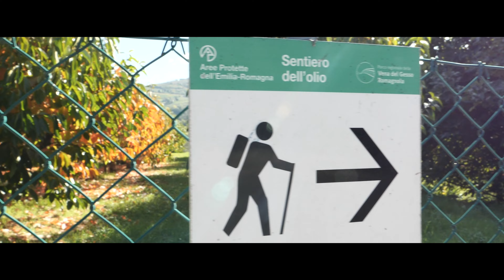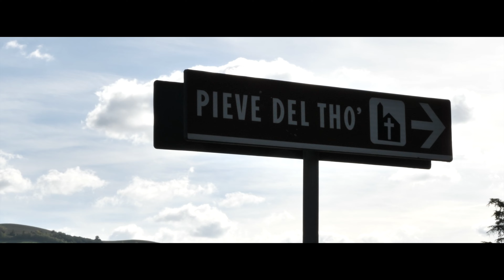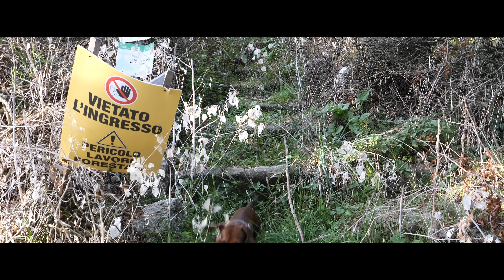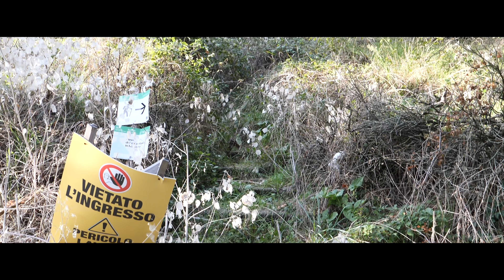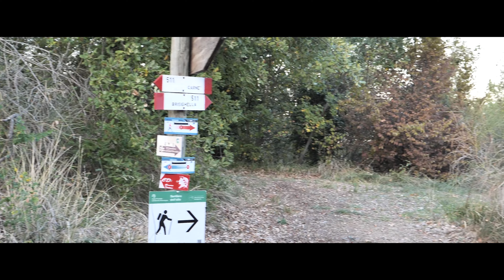TRAVELS AND OUTDOORS: Brisighella, Sentiero dell'Olio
Oggi vi porto a Brisighella... E percorreremo assieme lo splendido sentiero dell'Olio. Buona visione e, non dimenticate che sul mio blog troverete un articolo pieno di foto scattate durante questo percorso.

Volete offrirmi un caffè?
Fate i vostri Acquisti partendo da qui